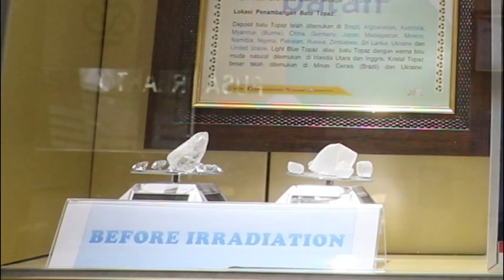Produk Inovasi BRIN : Iradiasi batu topaz kelas dunia di Reaktor Serba Guna G.A. Siwabessy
Tahukah anda sejak tahun 2016 Indonesia telah melakukan pewarnaan batu topaz dengan teknik iradiasi di reaktor nuklir? Inovasi ini merupakan salah satu kegiatan unggulan riset di Badan Riset dan Inovasi Nasional. Seperti apa kegiatan ini berlangsung, yuk simak vidio diatas!